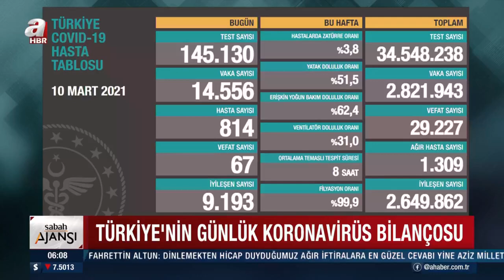İstiklal Caddesi'nde Korkutan Manzara! / A Haber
Beyoğlu İstiklal Caddesi'nde yoğunluk yaşandı. Caddeye girişler belirli sürelerle kapatılarak, yoğun kalabalığın önüne geçilmeye çalışıldı.